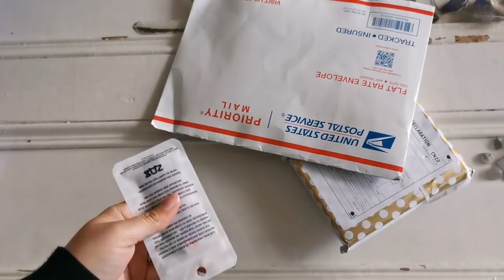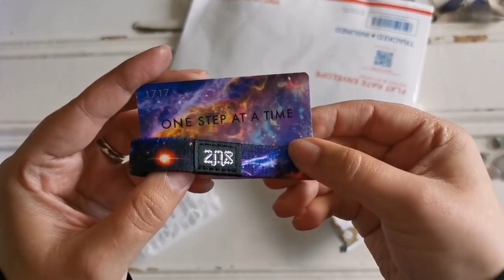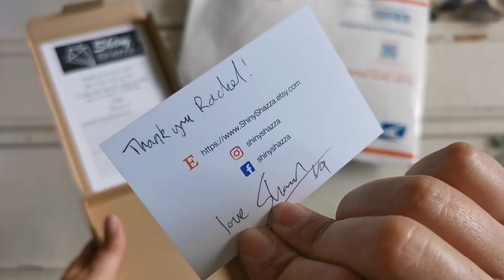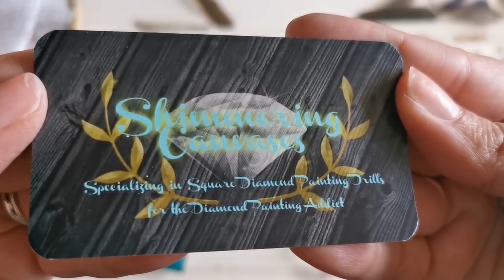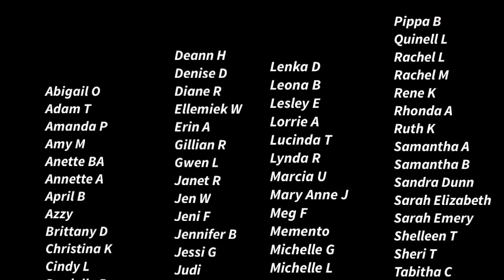Mini Accessories Haul! ShinyShazza, & Square Crystal Drills for Diamond Painting!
Let's see what some shops have on offer!

That means that if you click on the link below and make a purchase during the next 7 days, I make a small commission of the sale (from new customers only).

MERCH! "I'd Rather Be Diamond Painting" "Ask Me About My WIP" "Craft, Drink, Repeat"
Hoodies, Stickers, Mugs, and More!

Wishlists
UK / USA